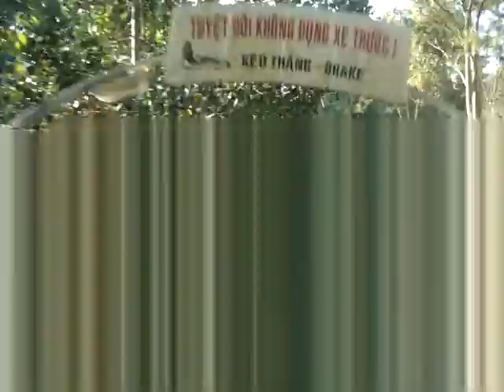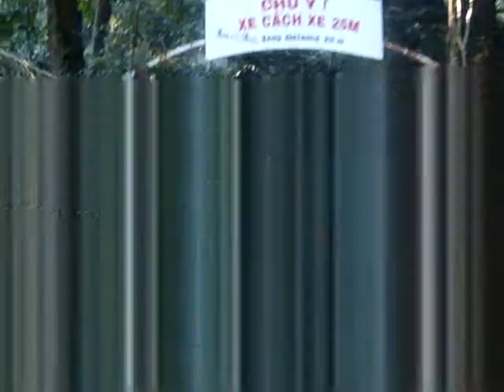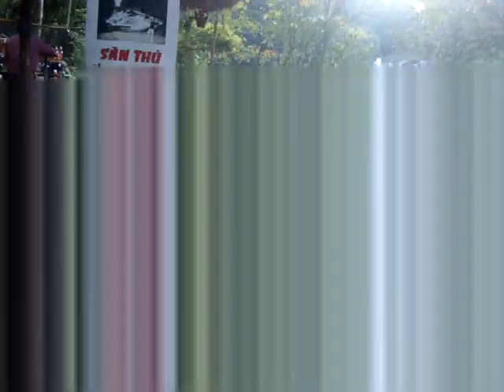Gravity Glitch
Falling down a mountain in Da Lat, Vietnam in 2009. Part of an installation. Used a hex editing software.